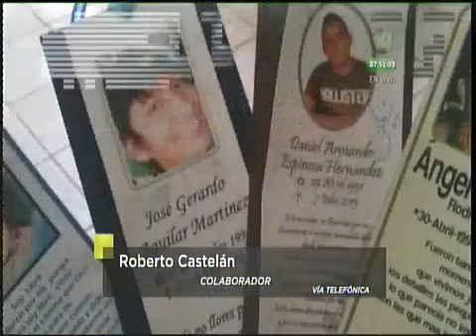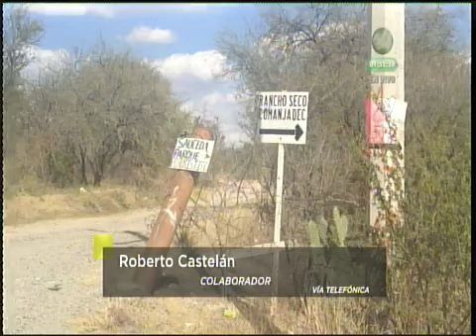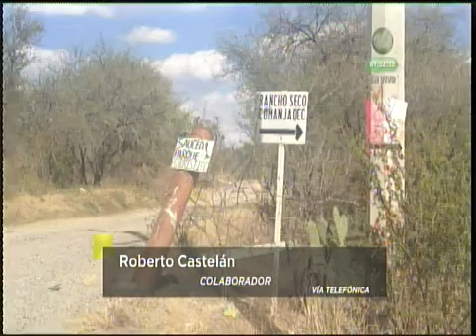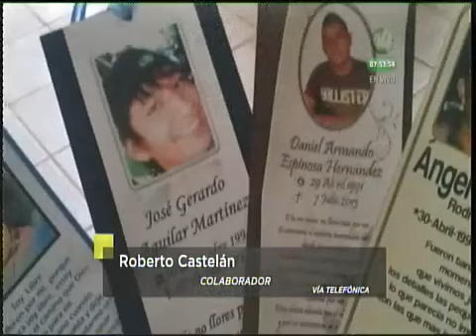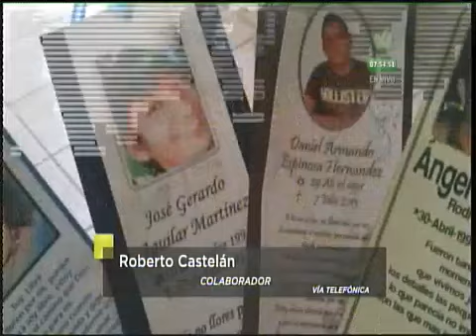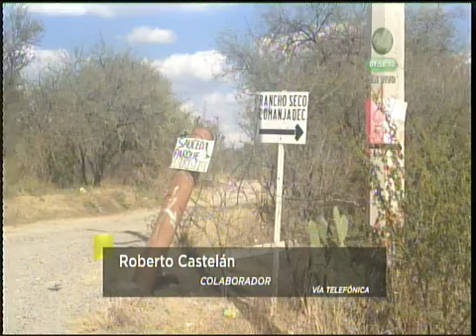Colaboración del Dr. Roberto Castelán en Señal Informativa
En su colaboración de hoy lunes 8 de febrero, el Dr. Roberto Castelán nos habla sobre la inseguridad en Jalisco y los recientes hechos violentos.